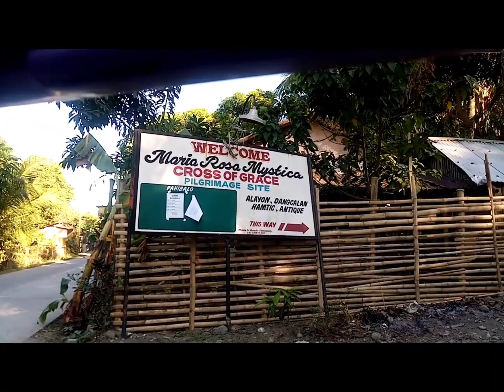hundreds steps in the mountain of maria rosa mystica